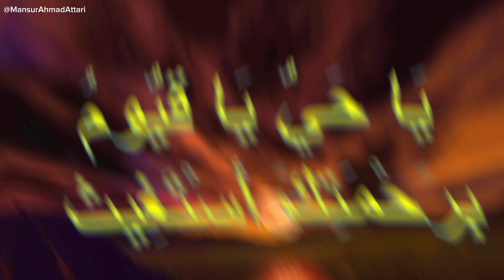Shab e Barat Ka Khas Wazifa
Mansur Ahmad Attari is a spiritual healer who provides solutions to people's problems through Rohani wazaif, Rohani elaj, and Rohani amal. In this video, Mansur Ahmad Attari provides a wazifa for spiritual healing. This wazifa is very powerful and can help you solve your problems.

About Mansur Ahmad
This is the Official YouTube Channel of Islamic Scholar Mansur Ahmad Attari Madani. He is the Anchor Person of the Madani Channel as well. He appears in different programs on the Madani channel which has made him popular worldwide. “Khawabon Ke Tabeerein” i.e. interpretation of dreams is his most-watched program on the Madani channel.

↪► Join the official YouTube channel to watch Islamic video clips and upcoming teasers.